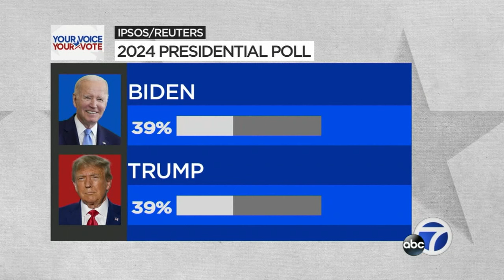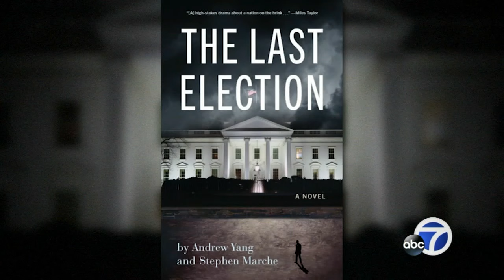Andrew Yang on his new political thriller 'The Last Election,' conversations with No Labels Party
Former presidential candidate Andrew Yang is having a big week. As a first-time fiction author, his new book, "The Last Election," is on the Amazon political thriller bestsellers list. And he's having conversations with the No Labels party, raising speculation that he may run for president again under their banner.